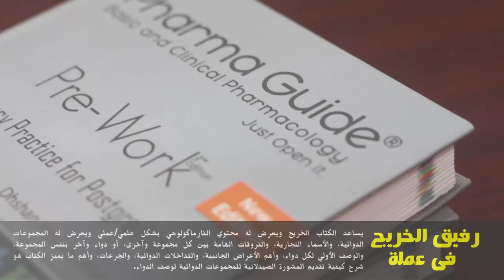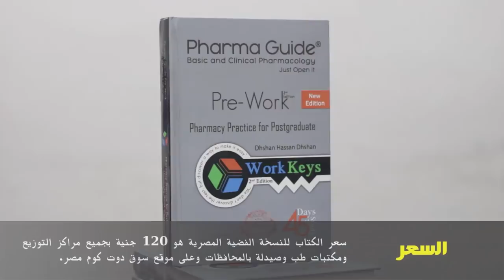Pharma Guide Pre-Work 2nd Edition فارما جايد بري ورك الإصدار الثاني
فارما جايد قبل العمل (الممارسات الصيدلانية للخريجن)
- الإصدار الثاني - النسخة الفضية (النسخة المصرية)

مواصفات الكتاب:
* هذا الكتاب صمم بعناية للخريجين المقبلين على سوق العمل ليساعدهم من خلال تذكيرهم بالمجموعات الدوائية، والأسماء التجارية، والفروقات الهامة بين كل مجموعة وآخرى، أو دواء وآخر بنفس المجموعة، والوصف الأولي لكل دواء، وأهم الأعراض الجانبية، والتداخلات الدوائية، والجرعات، وأهم ما يميز الكتاب هو شرح كيفية تقديم المشورة الصيدلانية للمجموعات
الدوائية لوصف الدواء.
* صمم الكتاب ليسهل للخريج خلال فترة زمنية وجيزة (45 يوم) سرعة الانخرط في مجال العمل الدوائ.
* كتاب فارما جايد قبل-العمل مصمم بعناية فائقة فيصعب علينا أن نختصر المحتوى العلمى أكثر من ذلك حتى لا يختل المفهوم العلمى، ولا يمكن  أن نقوم بزيادة المحتوى أكثر من ذلك فيختل هدف الكتاب فى سرعة الإنخراط بالعمل.
* يتوفر شرح الفارماكولوجى كعلم أكاديمى أساسي وسريري وفارماكوثيرابى فى مجموعة كتب آخرى مقدمة من فارما جايد.
* يتوفر كتاب فارما جايد كزمو سبوت، الخاص بمستحضرات التجميل ليكن الرفيق لكتاب الخريجين ليساعد الخريج عمله فى مستحضرات التجميل وليكن له الإنطلاقة فى هذا العلم.
* ملحوظة النسخة الفضية (المصرية) فقط للتداول داخل مصر إن كنت خارج مصر احرص على اقتنائك النسخة الذهبية (الدولية)
محتويات الكتاب:
* الأدوية المضادة للميكروبات
* أدوية الجهاز الهضمى
* أدوية الجهاز التنفسى
* أدوية جهاز المسالك البولية والتناسلية
* أدوية الجهاز العظمى العضلى
* أدوية القلب والأوعية الدموية
* أدوية الجهاز العصبى
* الهرمونات والادوية المتعلقه بعملها
* مجموعات دوائية متنوعة
(مضاد السرطان ومثبطات الجهاز المناعى والأدوية المتعلقة بأمراض الدم)
* مجموعة من الامراض الجلدية المشهورة
* شبتر إختبر نفسك قبل العمل يحتوى على ٢٢٥ سؤال
* فهرس الأدوية للبحث بالمواد الفعالة بالترتيب الأبجدي
مميزات الكتاب:
* طريقة عرض سهلة ومميزة
* الوان بالكامل وطباعة
بأعلى جودة ورق كوشية مط 130 جرام وغلاف صلب
* الإختلافات الدوائية بين المجموعات وبين كل دواء وآخر
* الخيار الأول للدواء
* الجرعات الدوائية
* يحتوى على ٢٢٥ سؤال للتقيم العلمى العملى
* جدول دراسة يساعدك على دراسة الكتاب فى ٤٥ يوم مبتكر من فارما جايد
* الكتاب محدث بشكل كبير

Pharma Guide Pre-Work (Pharmacy Practice for Postgraduate) - 2nd Edition - Silver Edition

{Silver Edition ONLY for distribution in Egypt}

Book Descriptions:
Pharma Guide Pre-Work from Pharma Guide®
* This book is carefully designed for postgraduates to help them by reminding of drug groups, trade names, recognize the main differences between those groups, and among the different drugs within each group (drug of choice). For each drug, the book provides the primary indication, major side effects, contradictions, and doses, and also presents the main points that should be covered in patient consulting.
* Without compromising its comprehensiveness, the book has been designed to provide a quick reference that could be finished in 45 days, after which, the reader will be able to engage in the professional practices in pharmacies and clinics with full confidence.
* We have balanced between the comprehensiveness of the book and the newly practitioners’ needs for a compact and easy to use reference.
* The explanation of pharmacology as basic, clinical and pharmacotherapy is also provided in our other books (Pharma Guide).
Book Contents;
* Antimicrobial Agents
* Gastrointestinal Tract (GIT)
* Respiratory
* Genitourinary
* Musculoskeletal
* Cardiovascular System (CVS)
* Central Nervous System (CNS)
* Hormones
* Miscellaneous Agents
* Dermatology
* Check Yourself
* Drug Index
Book Features;
* Easily illustrated
* Presented in full color
* Drug differentiation
* Drug of choice
* Drug doses
* Patient counselling
* 225 review questions
* 45 days of study in timeline table
* Most up-to-date and comprehensive